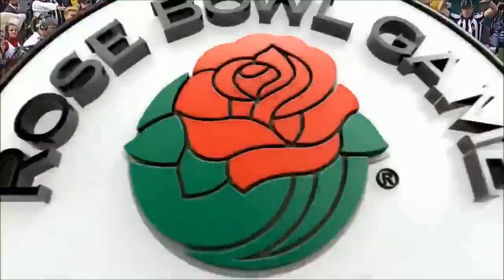2018 CFP Rose Bowl Oklahoma vs Georgia -- 30 minutes